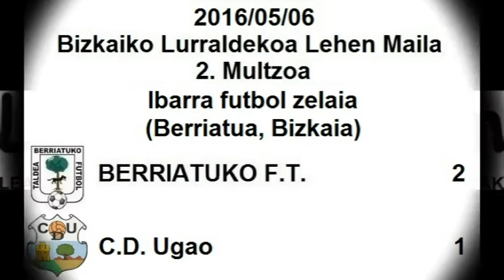BERRIATUKO F.T. 2:1 C.D. Ugao (Ibarra, 2016/05/06)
2016ko Maiatzaren 6an Berriatuko Ibarra futbol zelaian jokatu zen partiduaren laburpena.